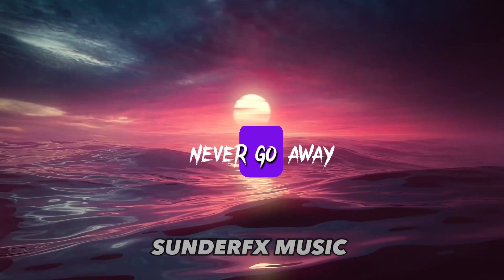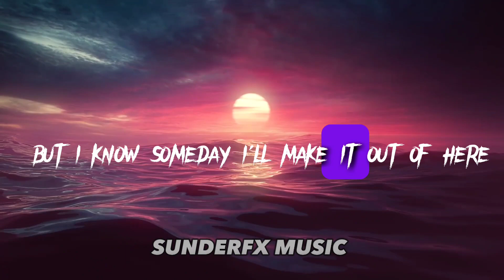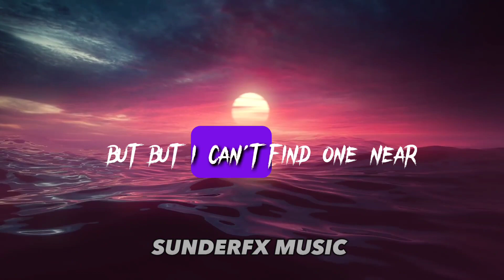Billie Eilish & Khalid Lovely Remix Lyrics